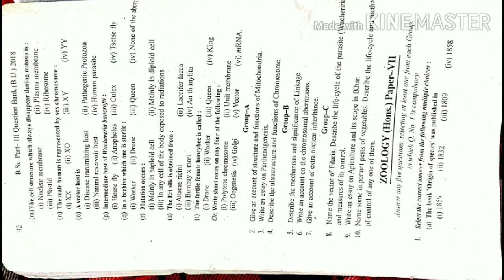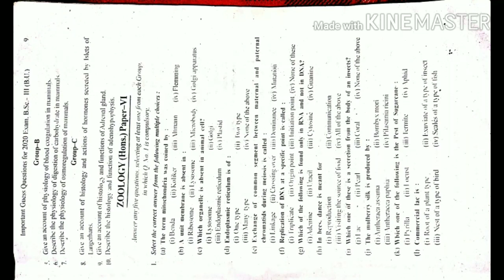BSC part3 zoology honours question bank of brabu University